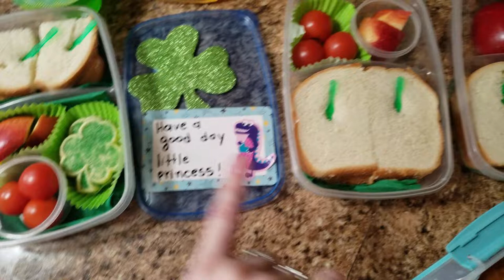Lancheira 2 - Tema Dia de Sao Patrick - Lanche da Escola